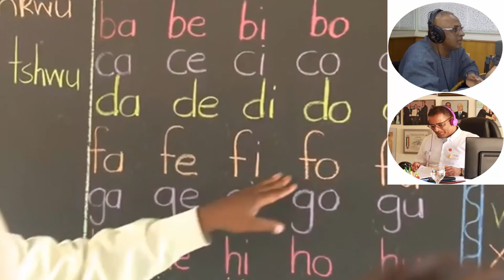فقرة بعنوان ( راديو افريقيا )السياحة في رواندا سنغافورة افريقيا -47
نتابع فقرة بعنوان ( راديو_افريقيا ) من خلال برنامج العاشرة صباحا عبر إذاعة جنوب الصعيد والحديث عن السياحة في رواندا وحوار مع الخبير_الدولى_في_السياحة_والباحث_في_الشأن_الافريقي الأستاذ / ابوالحجاج_العمارى مع الإعلامى والمحاور / محمدجاد والحديث عن السياحة في دول حوض النيل وودول القارة الافريقية ومدي تاثيرها علي التنميةا_الاقتصادية والنهوض بمستوي الرفاهية لشعوب القارة الافريقية من خلال صناعة السياحة لما تتمتع به افريقيا من مقومات طبيعية وحضارية وثقافية .